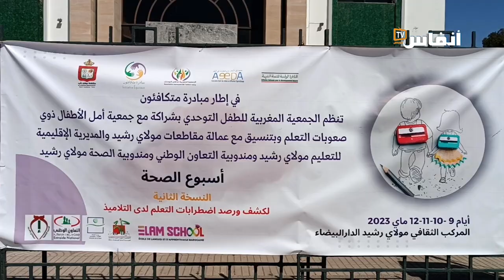هذه أبرز الخطوات لتجاوز صعوبة التعلم للأطفال ذوي الإعاقة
في هذا الفيديو ستتعرف على  أبرز الخطوات لتجاوز صعوبة التعلم للأطفال ذوي الإعاقة